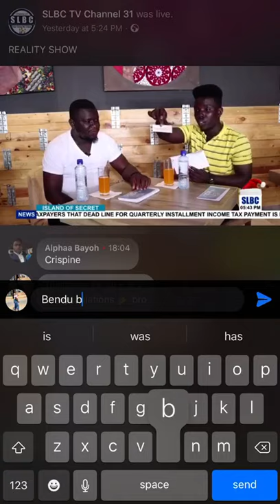Island of Secrets top 32 shortlist..... MC GERRARD BENDU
When MC GERRARD BENDU was shortlisted in the Island of Secrets top 32 contestants live on slbc TV